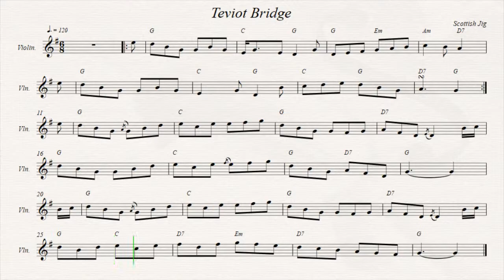Teviot Bridge (The Pivot Bridge) (Teviot Brig)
Scottish Jig.
Recorded sources:
Brian Conway - Consider the Source
Brad Reid - The Conundrum
Jimmy Shand and His Band - Strictly Scottish Dancing